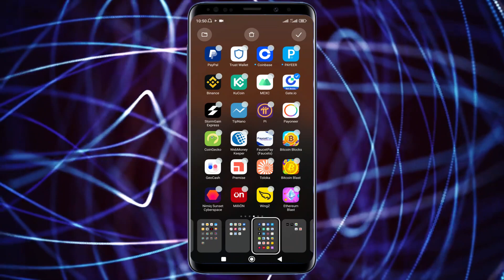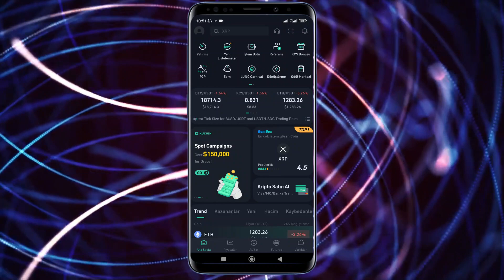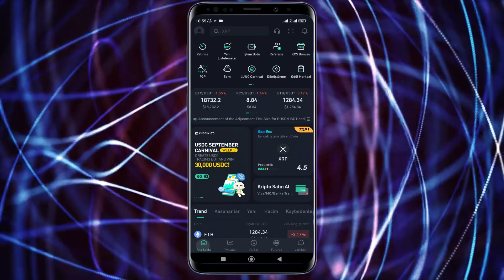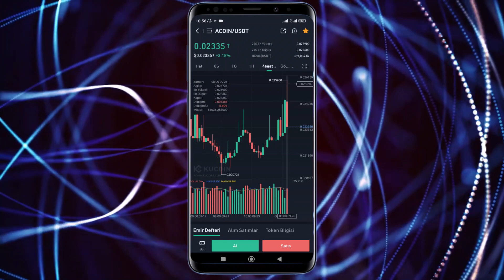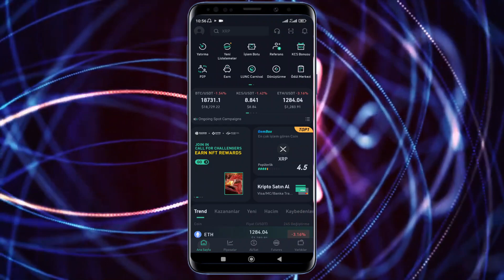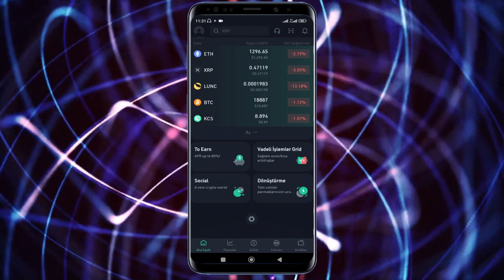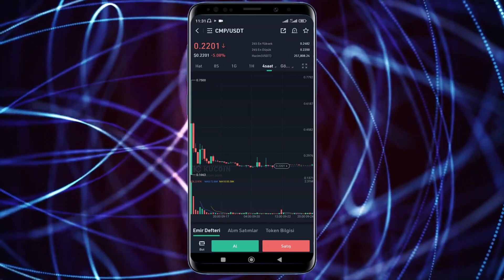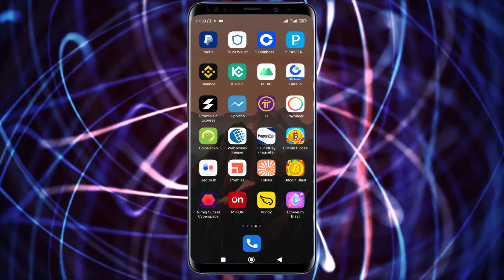TELEFONLA ƏN AZ 50 MANAT PUL QAZANACAĞINIZ ÜSUL/ İnternetdən pul qazanmaq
Hərkəsə salam.